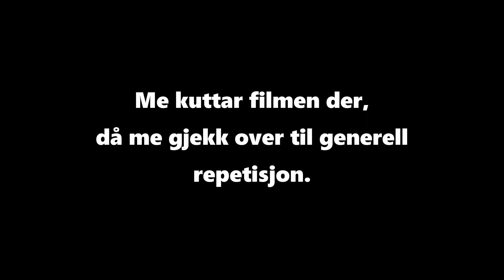Jesus fann seg sjølv i skriftene | Kort undervisning om Jesus i GT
Vi har møtt han som Moses har skrive om i lova, og som profetane har skrive om: Det er Jesus frå Nasaret. Joh 1:45

Kort undervisning om nokre profetier om Jesus i GT.
Og korleis Jesus fann seg sjølv i skriftene.
På langt nær utfyllande, men får du med deg dette,
kan du gå i gang og studere dette nærare sjølv.